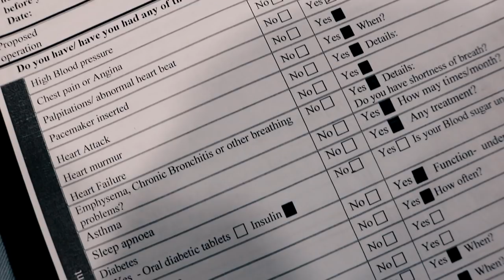Cancer Is A Lonely Place - Severe Concerns & Pre Op Assessment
We all know how much my cancer has now spread, problem is how much will it spread in the next week? It's worrying and hard to understand.

Not just that the surgery is going to be huge and just ridiculously hard to deal with.

Cancer sucks, I wouldn't wish it on my worst enemy!

Due to loads of interest you can now pre-order the hoodie now

I have a Go Fund Me setup if you would like to support me get research done into this and pass on tissue samples in the hope we find a way to treat this.

Find out more about the building of the community support hub and web portal for support so we can all support each other.

My Deets

My Kit